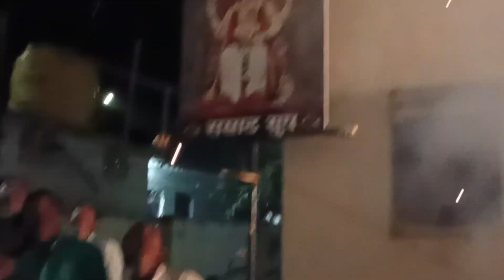September 28, 2023(4)